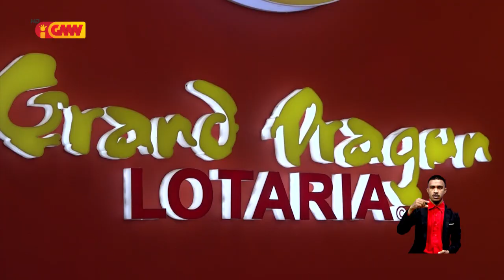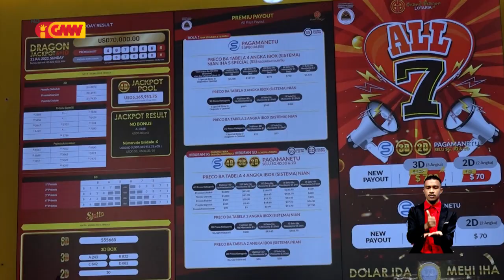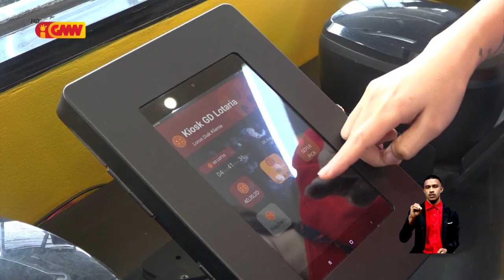“Raimundo Gomes Soares” kona lotária Dragon Star USD $45.000